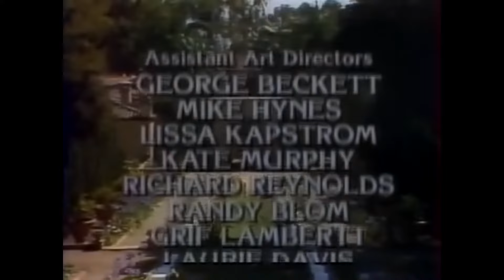Санта Барбара 5 серия на русском